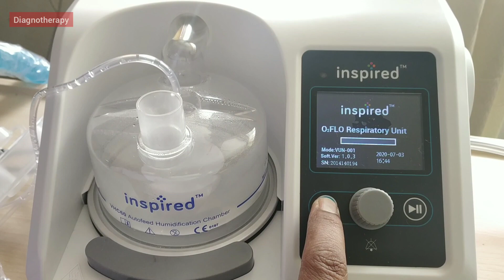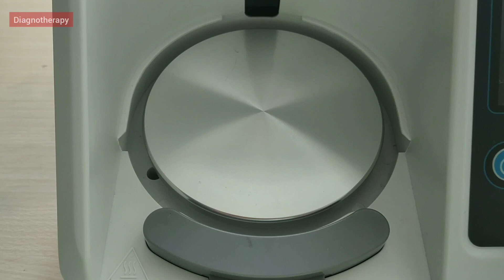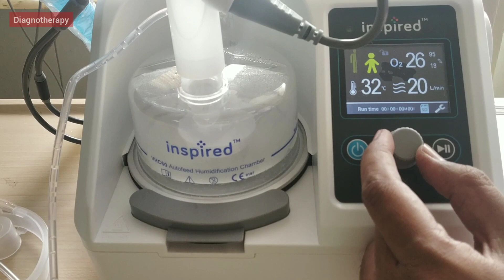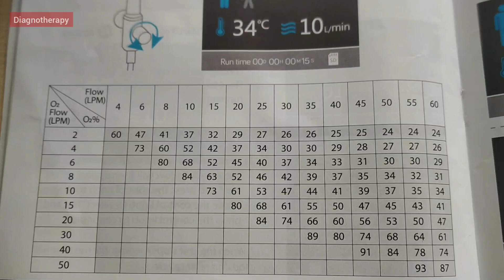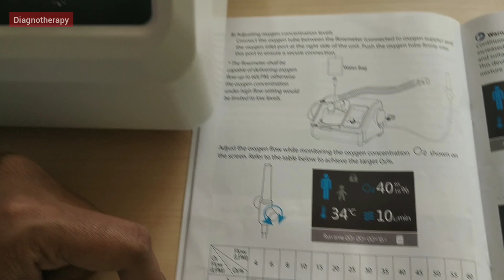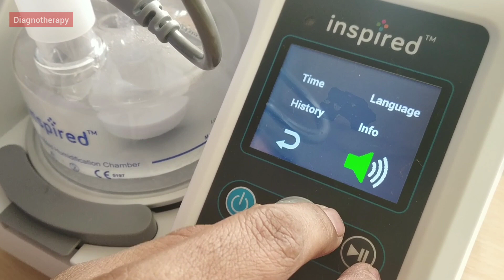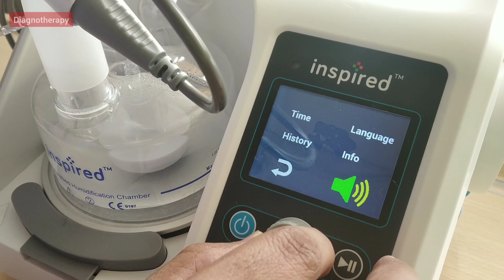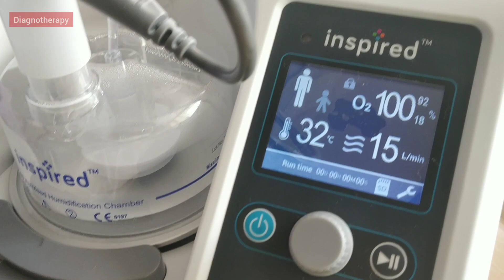Corona COVID-19 | How to use HFNC Machine in Hindi | Inspired Diagnotherapy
How to use HFNC in Hindi

This Video will give the information about HFNC and how to attach the things and overview of the machine and use.

Note:- The machine should be used under clinical supervision. This video will brush up the knowledge of Medical staff. But this is not a replacement to University teaching.